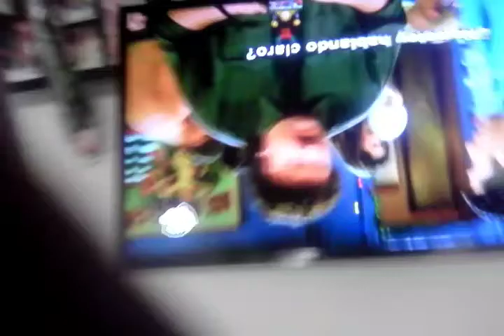Friens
Animales. Geniales